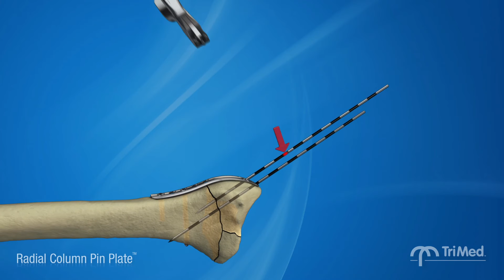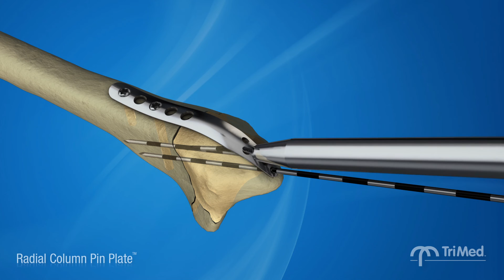Radial Column Pin Plate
OrthoProviders - Authorized Midwest Distributor for TriMed, FluoroScan and EMS